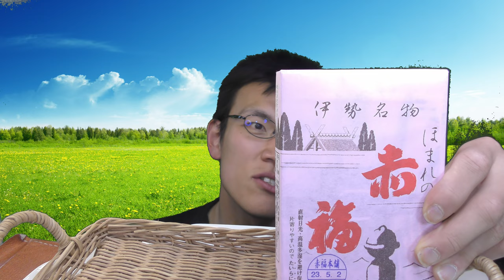伊勢名物「赤福」を数十年ぶりに食べてみたら～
「三重のご当地お菓子といえば！！」
赤福をおいて他にないでしょ〜
あっさり甘さのあんことおもちの
変わらないおいしさをあなたも〜